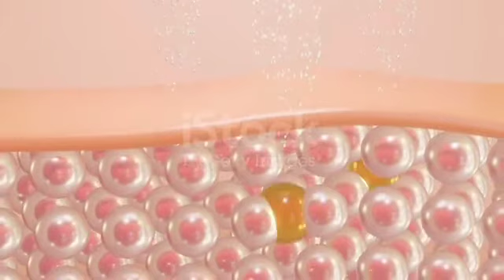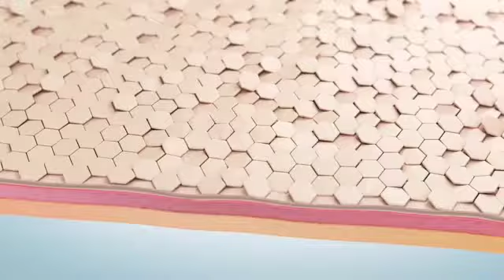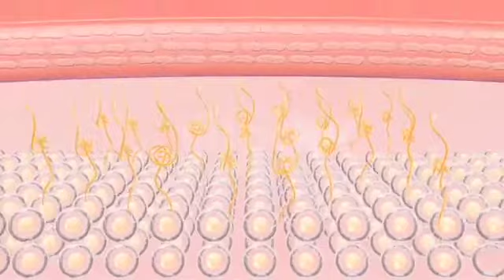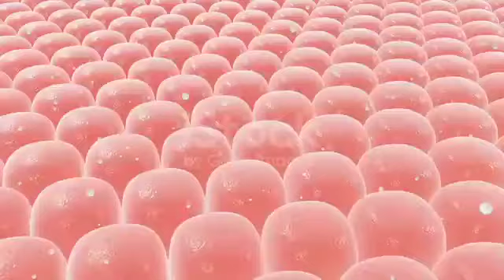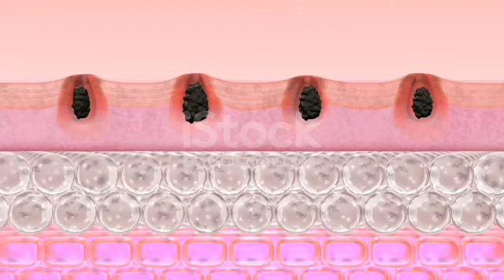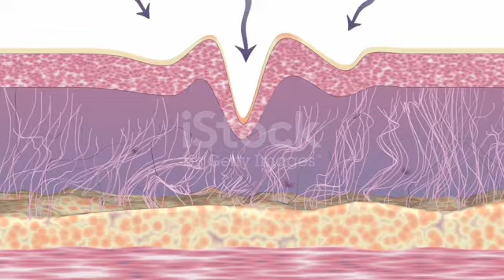5 magical MASK & SCRUB, specia for SUMMER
Hi friends, I am reenavyas, I am a beautician, I only want to share my knowledge with you, if you support me please like share and subscribe my channel ,thanks for watching my videos.

❤❤😘Thank you so much for love💞& support

Easy DIY summer life hack* low budget & best DIY

1)

1) PINK STAR BEAUTY HUB, SPA & ACADEMY

3) UDAN SAPNO KI WITH REENA

last solution or fark circles

pigmentation से परेशान है तो रोज़ करे ये तीन skin care रूटीन follow 100% Result के लिए😊😊😊

1)

1) PINK STAR BEAUTY HUB, SPA & ACADEMY

3) UDAN SAPNO KI WITH REENA